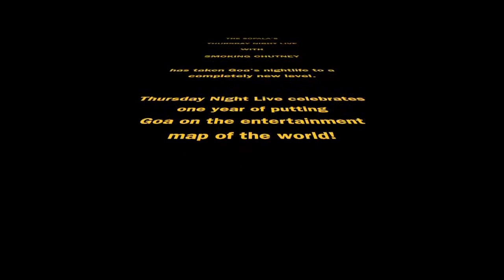Thursday Night Live anniversary bash!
The Sofala's Thursday Night Live with Smoking Chutney celebrates one year of mid-week partying in Goa.